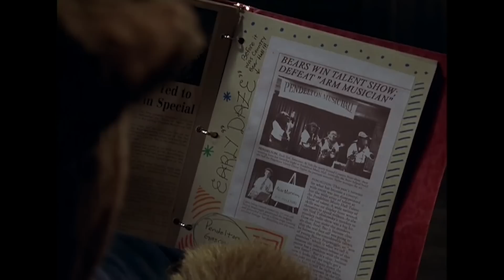The Country Bears - First Viewing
Is it possible? Did Doug actually like one of Disney's most famously bad films? See both Doug and Rob's first reaction to this grizzly chaos, The Country Bears.

The Country Bears is a 2002 American family musical comedy film, directed by Peter Hastings, produced by Walt Disney Pictures, and based on the Disney theme park attraction Country Bear Jamboree. The film stars Haley Joel Osment as the voice of Beary Barrington with supporting roles done by Christopher Walken, Stephen Tobolowsky, Daryl Mitchell, M.C. Gainey, Diedrich Bader, Alex Rocco, Meagen Fay, Eli Marienthal, and the voice talents of Diedrich Bader, Candy Ford, James Gammon, Brad Garrett, Toby Huss, Kevin Michael Richardson, and Stephen Root.